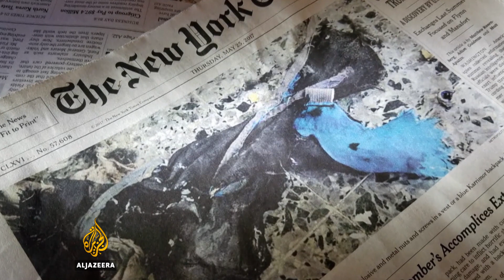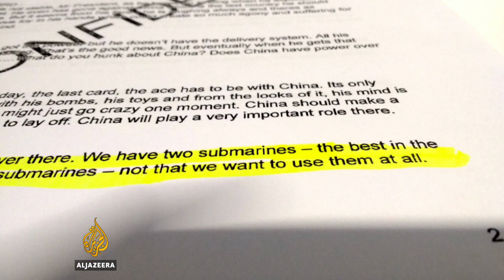US intelligence community under scrutiny after media leaks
The administration of US President Donald Trump says unnamed sources in the intelligence community are responsible for leaking information to the media in the wake of the Manchester attack, as opposed to the president himself.
Several countries are changing the amount of information they share with the US after American media published sensitive details of the apparent suicide attack at Manchester Arena in England, which killed at least 22 people.